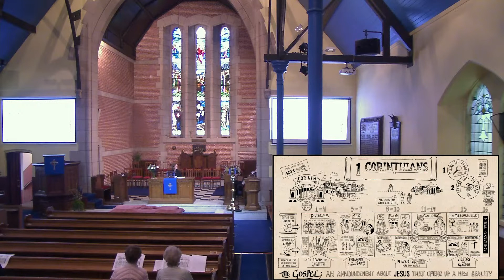Service 31st July 2022 - Great Expectations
31st July 2022
St Machar’s Ranfurly Church

Hymn 510 Jesus calls us here to meet him
All age talk Someone’s in trouble
Hymn 541 Lord, I pray, if today
Video  1 Corinthians Bible Project
Hymn 204 I am the church, you are the church
Sermon: Great Expectations
Hymn 69 Just as a father shows his love
Prayer of dedication and intercession
Hymn 443 He is Lord, he is Lord
Benediction